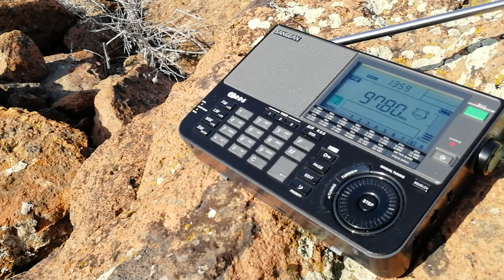Tropo 224km 97.80MHz TRT Nağme (Turkey/Hinis/Güzelbaba TTAS R/L 5kW)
Place of reception - Armenia. Aragatsotn region, Byurakan. 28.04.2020 ~ 13;23 UTC/ 13;59UTC.Transmitter power 5kW, distance 224km Az-238°.  Antenna - built-in whip. Receiver - Sangean ats-909x. ID - 00:43 -"TRT Nagme"